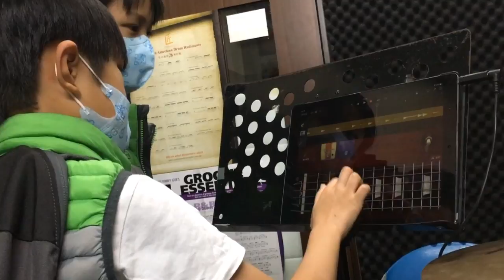【爵士鼓手魷魚kEN®】🥁 DrumsTeacher.com ( 2018-02 🎵 鼓學員 ；爵士鼓課程- 樂器 ) Drum Cover Practice SparxStix 發光鼓棒